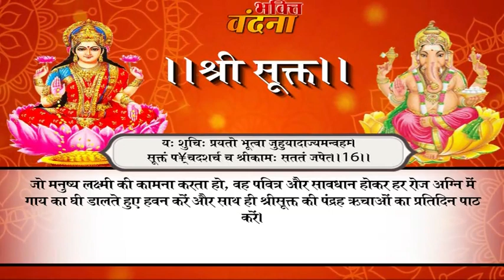दिवाली पर करें श्री सूक्त का पाठ, महालक्ष्मी पूरी कर सकती हैं सभी इच्छाएं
दिवाली पर लक्ष्मी पूजा के साथ श्री सूक्त का पाठ करना चाहिए। यहां जानिए श्री सूक्त का हिन्दी में अनुवाद...
दिवाली पर लक्ष्मी पूजा के साथ ही श्री सूक्त का पाठ भी किया जाए तो पूजा का फल कई गुणा बढ़ सकता है। श्री सूक्त मां लक्ष्मी की आराधना की वैदिक स्तुति है। यह ऋग्वेद में दी गई है। मान्यता है कि श्री सूक्त का पाठ एक ऐसी साधना है जो कभी भी व्यर्थ नहीं जाती है, यानी इस पाठ से मनोकामना पूर्ति की संभावनाएं काफी बढ़ जाती हैं। महालक्ष्मी की प्रसन्नता के लिए दिवाली के अलावा सामान्य दिनों में भी श्री सूक्त का पाठ किया जा सकता है।
श्री सूक्त संस्कृत में है, जिसका पाठ कर पाना सभी से संभव नहीं हो पाता है। संस्कृत पढ़ने में दिक्कत होती है तो हिन्दी में भी इसका पाठ किया जा सकता है।